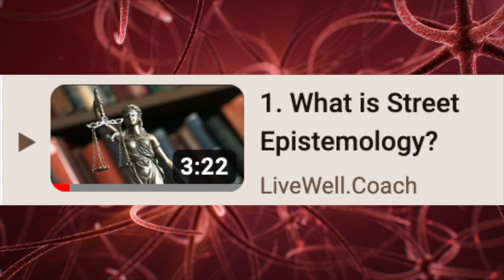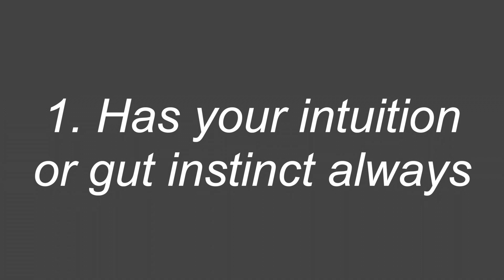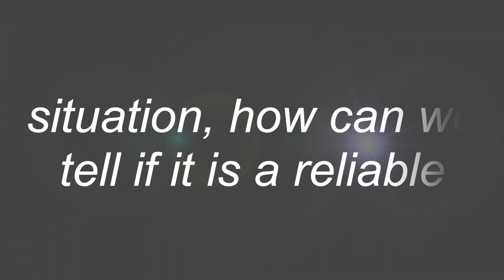Intuition: Trust It or Question It?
When should we trust our intuition or gut instinct and when shouldn't we? At the end, I include a couple of examples of questions that can be asked in casual conversation to explore if in that situation that is a reliable way to be confident about what's true.